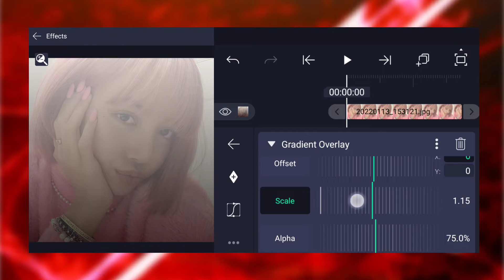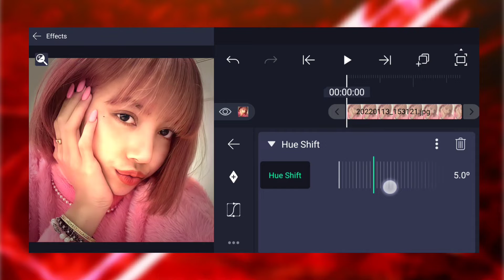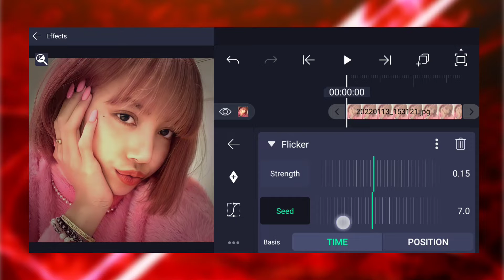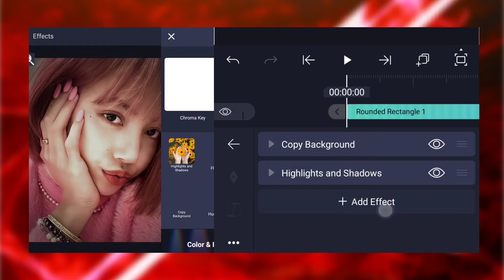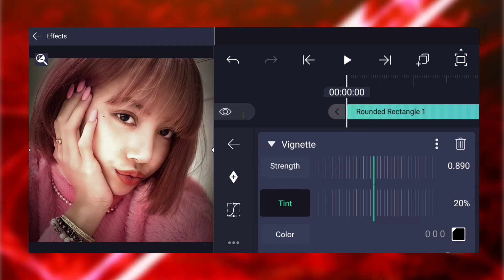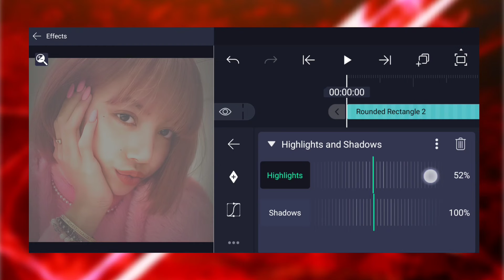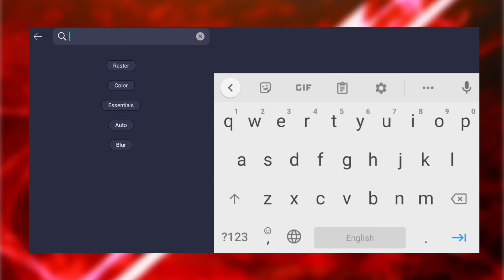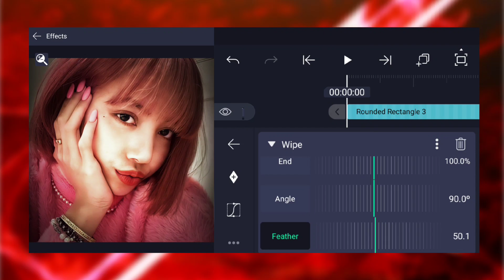CC EDIT TUTORIAL 🤯 | MOST TRENDING CC💫 | ALIGHT MOTION EDIT🔥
TUTORIAL BY: AT12 CREATION

USED APK : ALIGHT MOTION V4.0.4

Plz Subs To My YouTube For Many More XML Videos 🤲

alight motoin cc edit, cc edit, cc edit in alight motoin , lobby edit alight Motion , trending cc tutorial , red colour trending cc , alight Motion preset , am edit , best cc edit